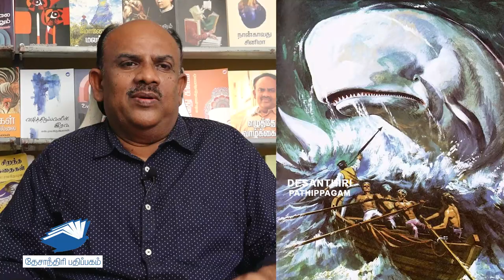Moby Dick - Herman Melville | எஸ்.ராமகிருஷ்ணன் | உலக இலக்கியப் பேருரைகள்| World Literature Lectures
தேசாந்திரி வழங்கும் உலக இலக்கியக் கொண்டாட்டம் - 2021

எஸ்.ராமகிருஷ்ணன் - ஏழு உலக இலக்கியப் பேருரைகள்

ஹெர்மென் மெல்வில் எழுதிய “மோபிடிக்“ நாவல் பற்றிய பேருரை

S.Ramakrishnan - Lectures on world Literature